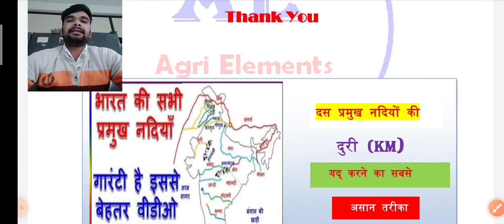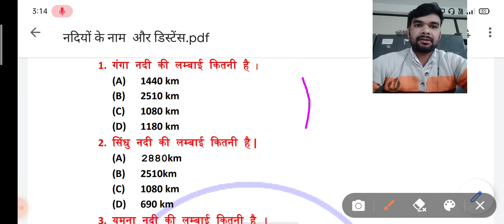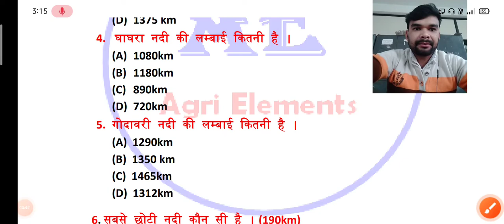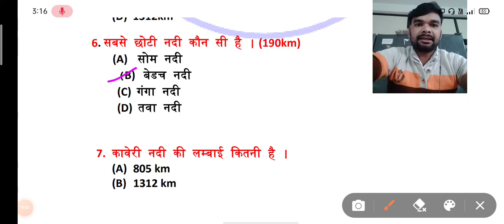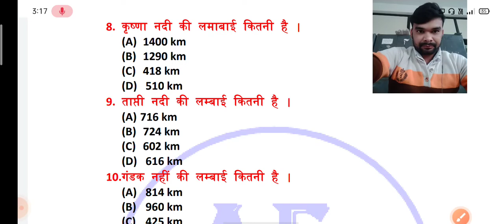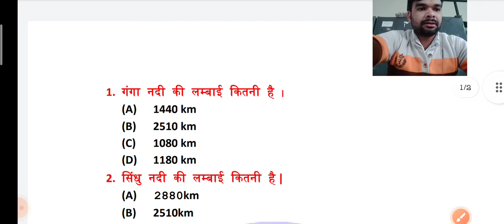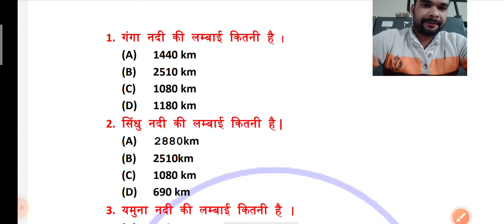भारत के top 10 नदियों की लंबाई Length of top 10 rivers of India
भारत के टॉप 10 नदियों के नाम